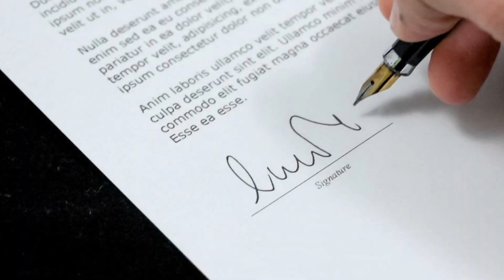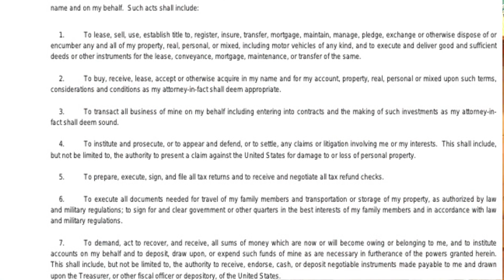When and how is Power of Attorney cancelled? What is revocable and irrevocable Power of Attorney,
This video is made to explain the process of Cancellation of Power of Attorney, and when and How Power of Attorney can be revoked.

مختار نامہ کیوں اور کب ختم ہوتا ہے

Advocate High Court Qurratul Ain Ayesha is a prolific and highly competent lawyer dealing with services, family, civil and criminal matters. She is also Ex-Vice Chairperson of Gender Equality and Diversity Committee at Islamabad High Court. She is presently representing The State in criminal appeals on behalf of complainants and as well as accused. At present, she is Chairperson of Jail and Prisoners Committee at Islamabad High Court, Islamabad.
This is new series of videos for which she has spared QA Law her precious time to solve the family related matters.